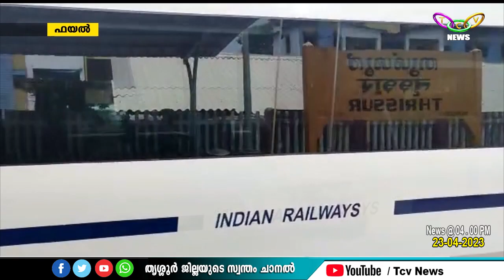TCV News @ 4pm 23-04-2023